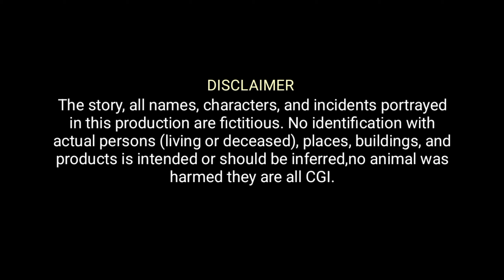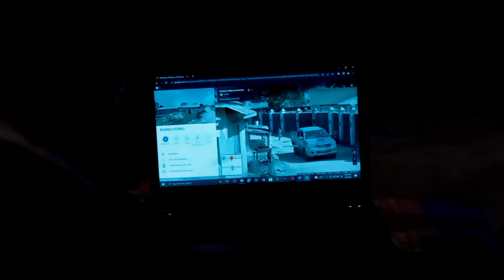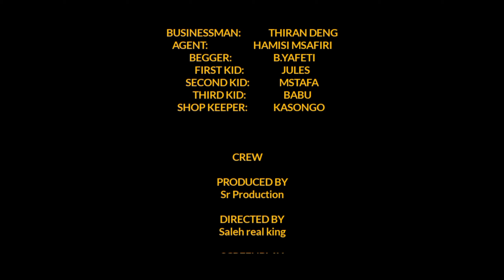R F H CHAPTER TWO(RETURN OF HERO)FULL MOVIE@SALEHREALKING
RFH is a story about a boy who lived with his friend in one house but his friend mistreated him because he was weak and he refused to do what they do.because of that they always bully him and tell him to use drug🌡️so that he can be like them but he refused to do so.that situation continues for somedays and months until one day.the boy was In the bush thinking about his life. something. happens. the Boy got superpower. he went back home but on his way he meets with of his friend selling drug.he tried to greet him but his friend got angry and start beating him for no reason. something else happen for there.